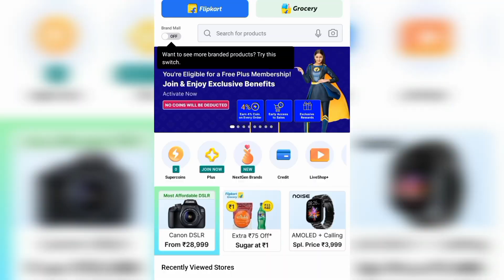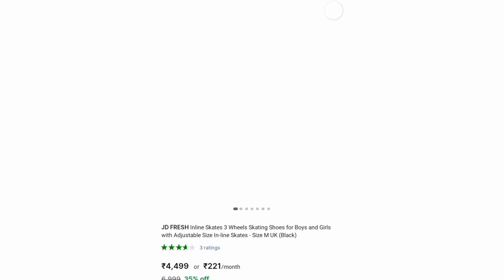Only 4000/- taka// BEST SKATING SHOE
Skating shoe Link 🖇️